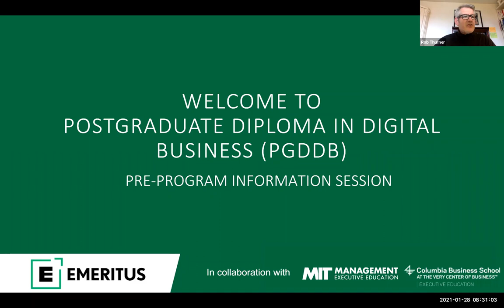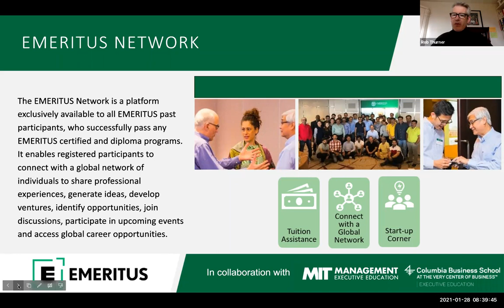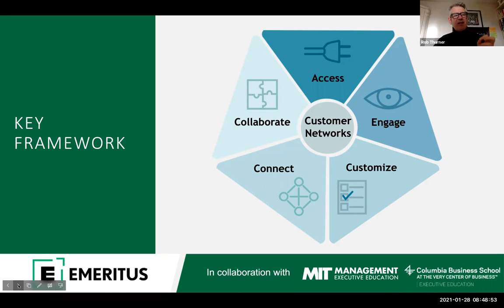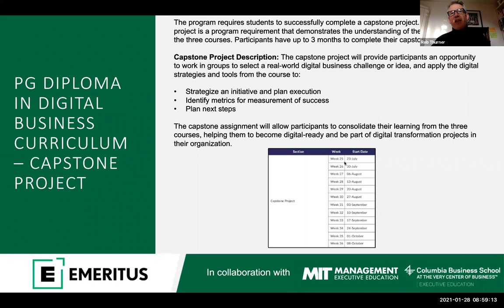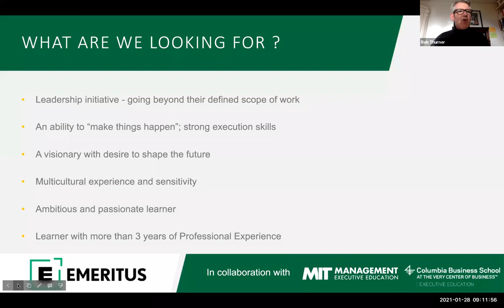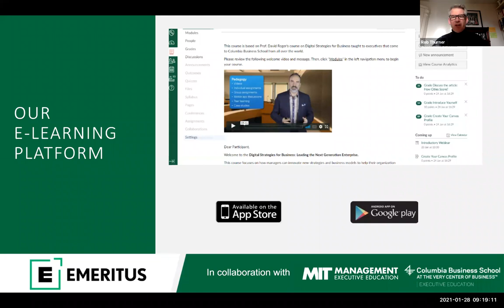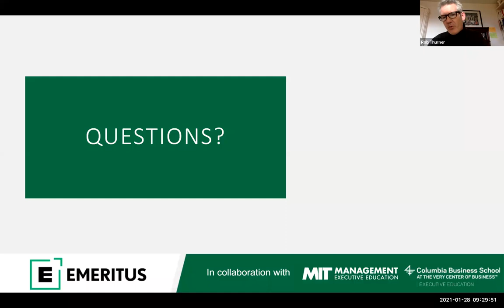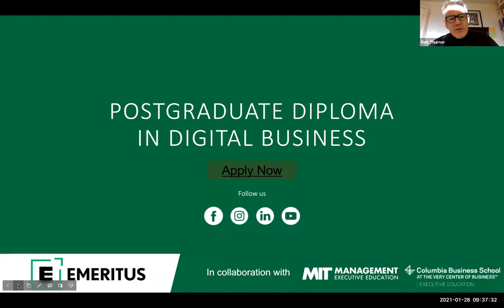MIT Sloan | Columbia Business School Executive Education | PG Diploma in Digital Business | Webinar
A recording of the Live webinar for PG Diploma in Digital Business program with Rob Thurner.